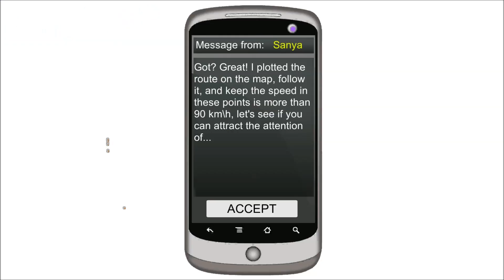Russian Car Driver 플레이 영상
Russian Car Driver 플레이 영상 모음